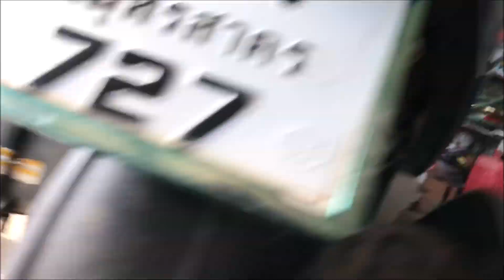รวมคลิปซ่อมจักรยานยนต์ JAISERVICE ep. 6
➤ อย่าลืมกด subscribe เพื่อติดตามคลิปใหม่หรือ ติดต่อ สนใจ อะไหล่รถจักรยานยนต์ มีบริการเก็บเงินปลายทาง ติดต่อ ติดต่อลงโฆษณา